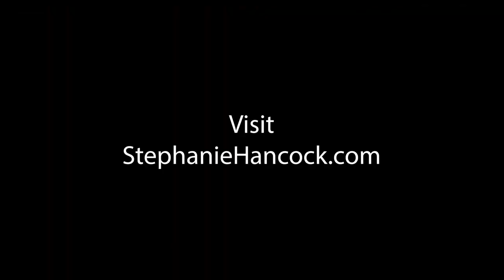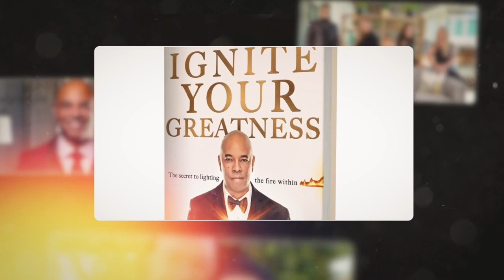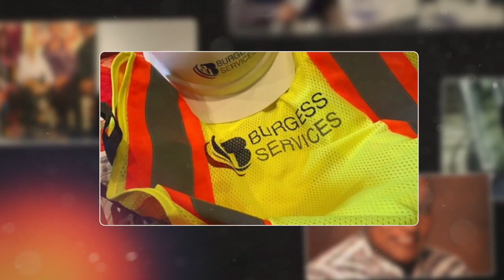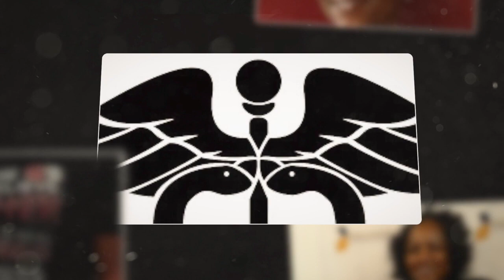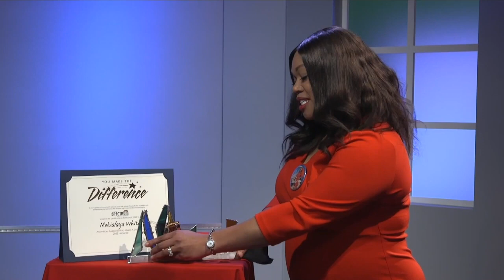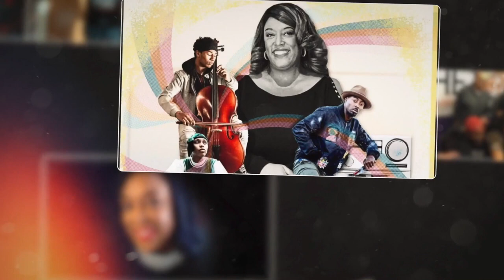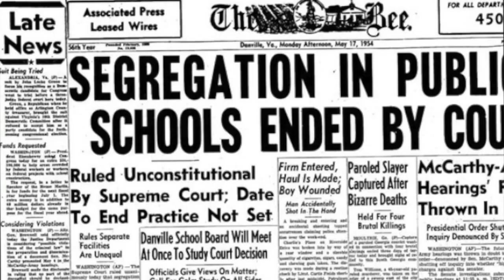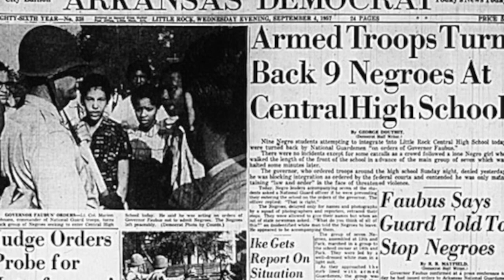AAWMAD African American Who Make A Difference 2022 Premier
Denver Urban Spectrum honors 14 individuals as 2022 African Americans Who Make A Difference, premiering at 7pm on Thursday, Feb. 24, 2022.